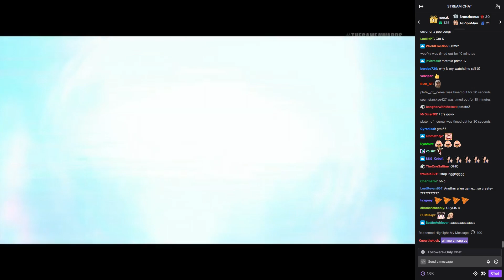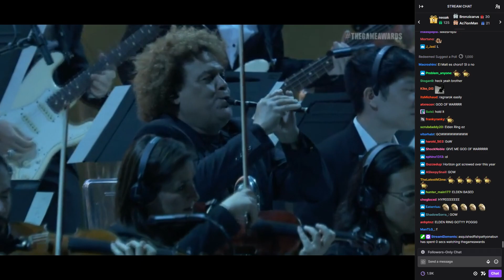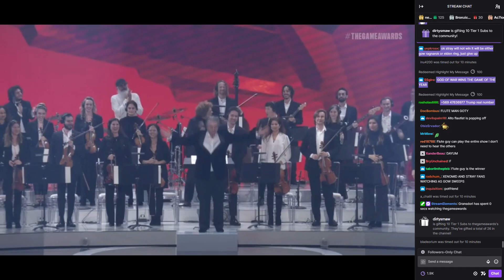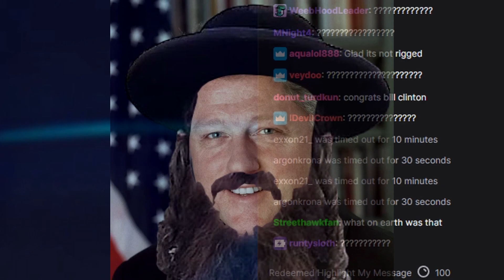V.o.C - Washed Up Reaction Youtubers 3: The Game Awards 2022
I feel like the rabbi joke is dead but found it funny how it was pointed out multiple times before the bombshell dropped.
Also my mic was peaking so that was pretty cool, Merry Christmas :^)